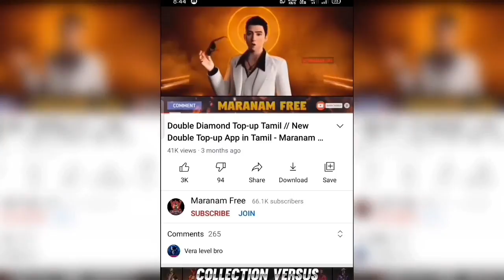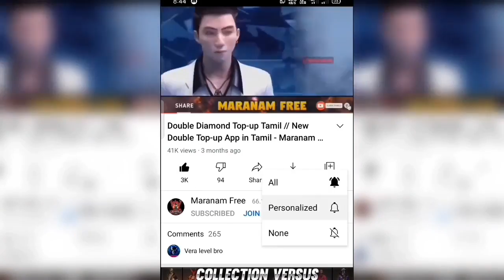4th Year Anniversary 🔥 FREE Fist Skin அனைவருக்கும் இலவசம் 💥 Maranam Free